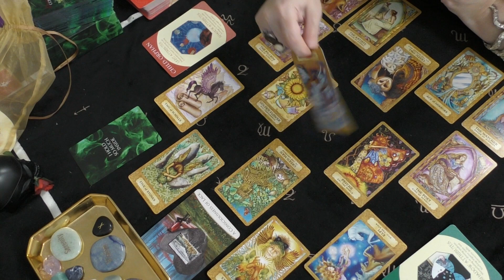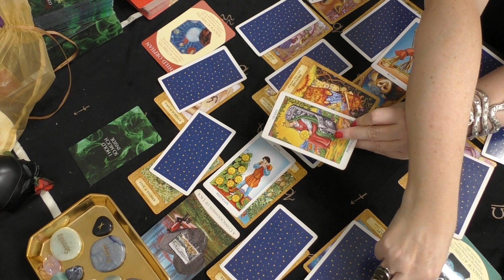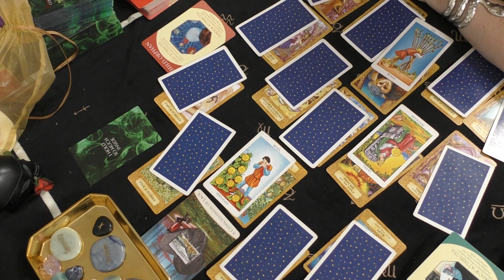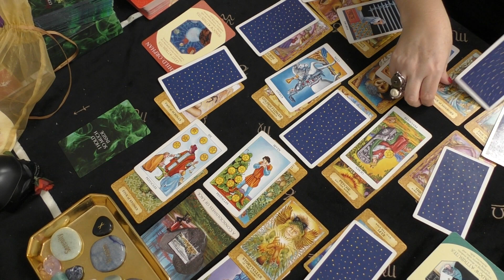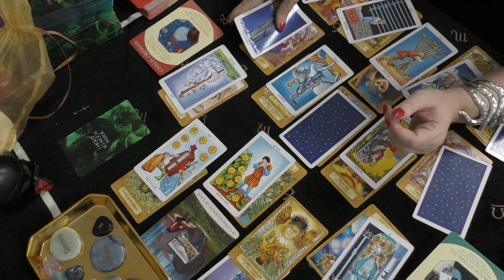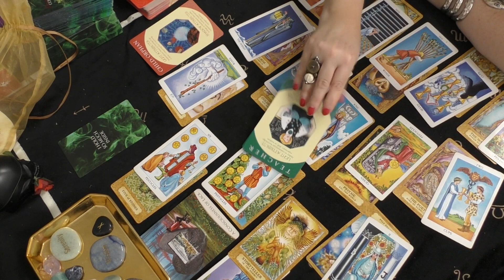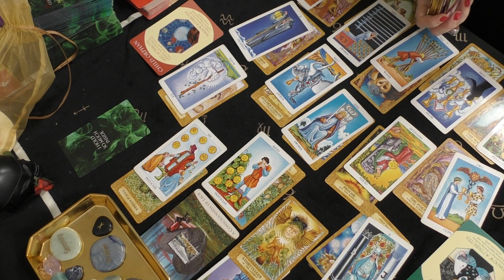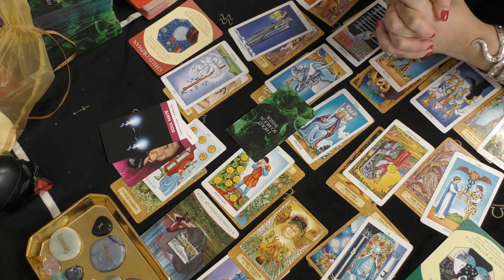Capricorn (Not Talking, Just Stalking) Part 2 August 2023